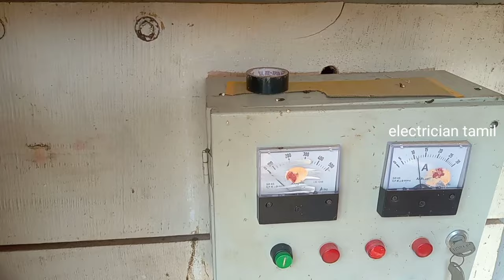HDPE hose pipe joint tamil | 1 1/2" hdpe pipe connector connection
hdpe hose pipe joint tamil | 1 1/2" hdpe pipe connector connection | hdpe pipe nipple joint | hdpe pipe connection tamil

hd hose joint connector
hdpe pipe joint connector in tamil
5 hp motor hdpe pipe joint